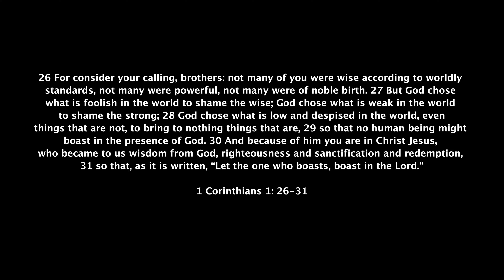Week 4 - Racial Reconciliation Devotional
God chooses us not because of any attribute that we think is impressive, but rather in spite of it. Join us as we dive into 1 Corinthians and learn how humility is a big key to the healing that God wants to bring us.